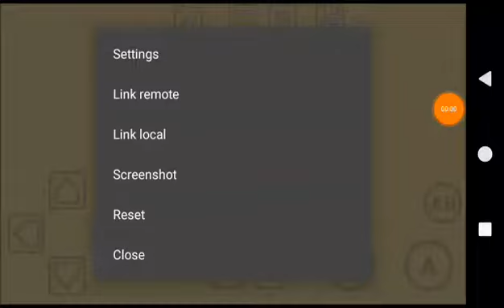Batman (GB) Title Screen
Bats